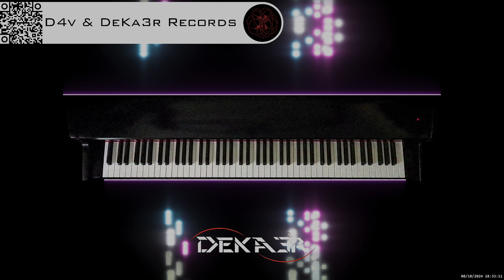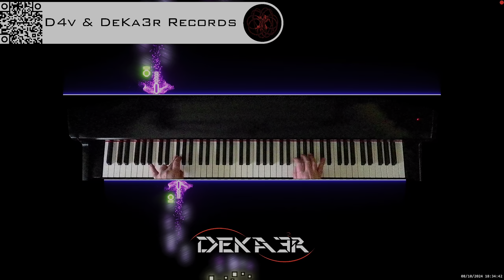🔴 irl 🎹 BALLAD OF LOVE - MÚSICA • PIANO MUSIC • PRODUCER • COMPOSER